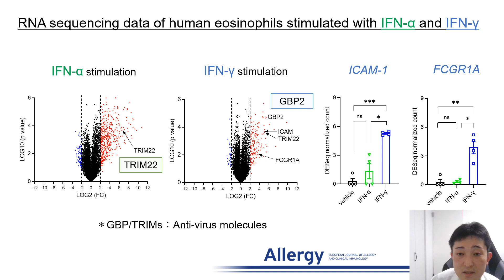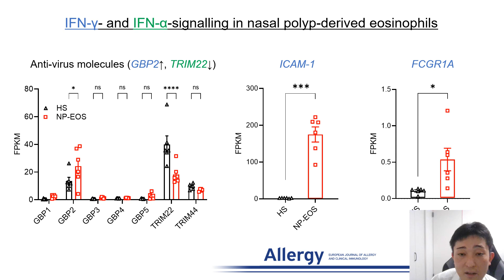Distinct roles of types 1 and 2 interferons in human eosinophil regulation A multi-omics analysis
Hisashi Sasaki from the National Defense Medical College, Japan, presents their research findings published in Allergy:

Sasaki, H., Miyata, J., Kawashima, Y., et al. (2024), Distinct roles of types 1 and 2 interferons in human eosinophil regulation: A multi-omics analysis. Allergy.